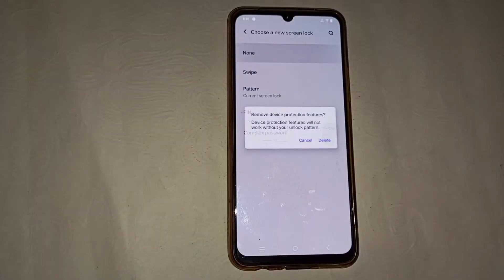How to remove screen lock in vivo Y77, securiaty setting